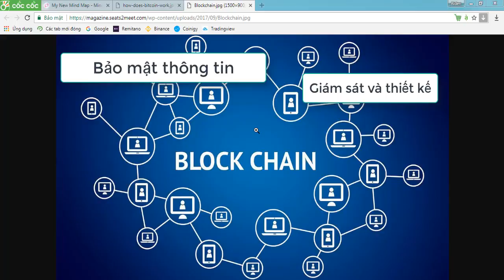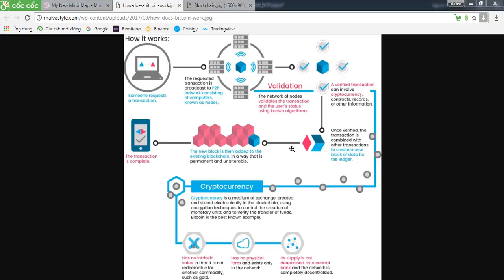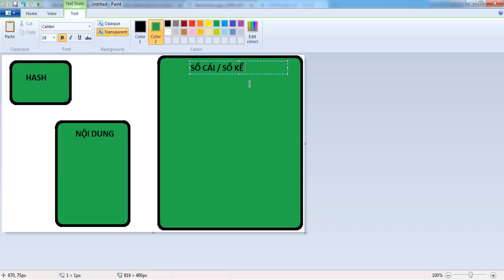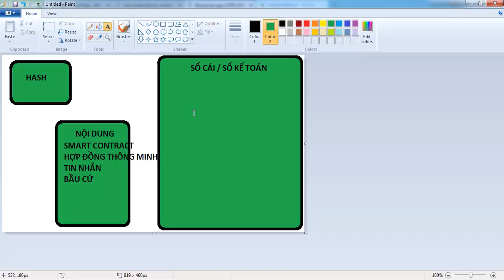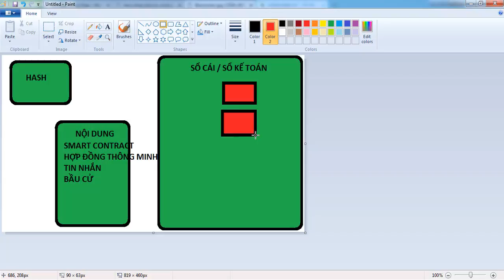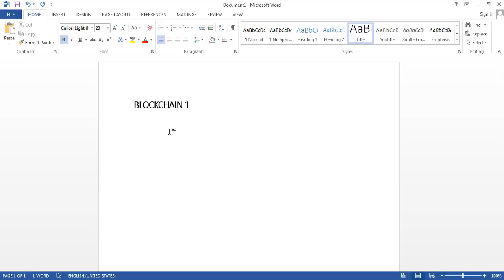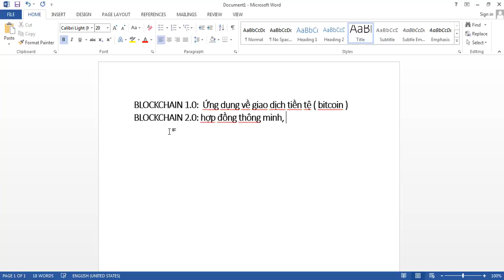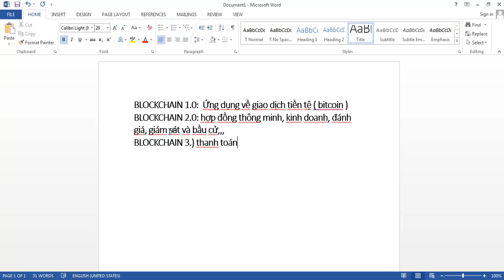Kiến thức nền tảng Crypto P4 | Hệ thống Blockchain là gì và ứng dụng của nó với tiền mã hóa Bitcoin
Kiến thức nền tảng Crypto P4 | Hệ thống Blockchain là gì và ứng dụng của nó với tiền mã hóa Bitcoin | Đầu tư Trade Coin
Alden thấy được một điều, là có rất nhiều bạn đã tham gia vào thị trường crypto currency này những các bạn chưa hiểu rõ được bản chất của nó, và trong video này, chúng ta sẽ cùng thảo luận về hệ thống Blockchain và những cái ứng dụng rất tuyệt vời của nó đối với những loại tiền mã hóa nói chung và Bitcoin nói riêng!

Đăng ký kênh ĐẦU TƯ TRADE COIN để cập nhật liên tục những thông tin, kiến thức về thị trường tiền điện tử, đầu tư tiền ảo, bitcoin, nền tảng blockchain và các crypto currency khác. Định hướng giúp bạn những phương pháp đầu tư thông minh, an toàn nhất khi trade coin, đầu tư ICO, hold coin...

Những kiến thức bổ ích về Crypto hay thông tin đầu tư bitcoin và các loại tiền mã hóa sẽ được update hàng ngày trên ĐẦU TƯ TRADE COIN!
ĐẦU TƯ TRADE COIN channel - Nền tảng vững chắc giúp bạn bước vào thị trường Crypto Currency!
Cảm ơn bạn đã theo dõi và ủng hộ ĐẦU TƯ TRADE COIN